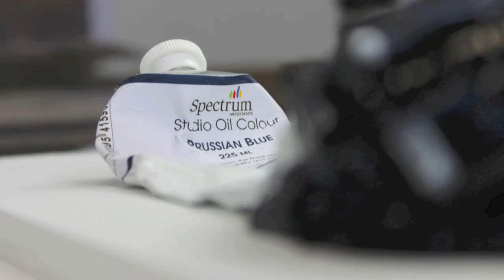squeeze I.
Andras Schein-Illes, University of Northampton, MA Fine Art, 2012, squeezing paint out of it's tube.